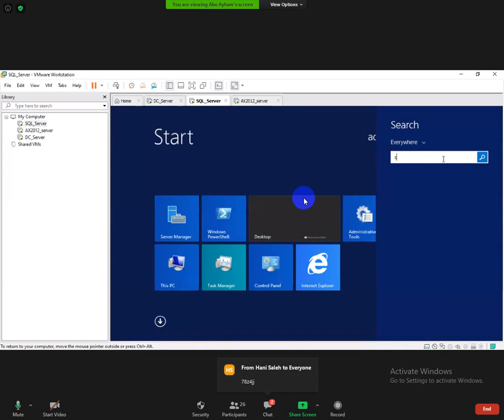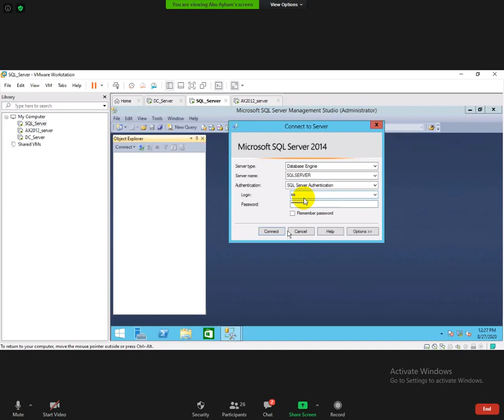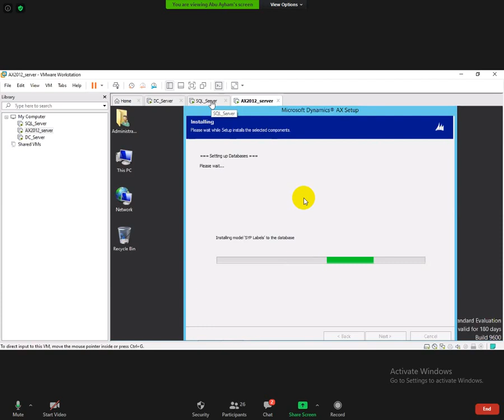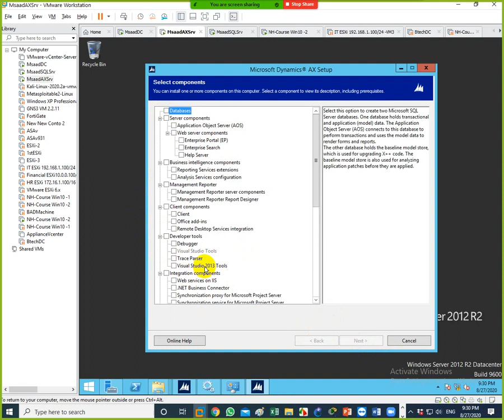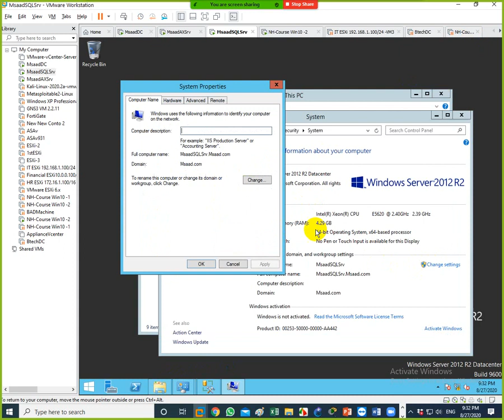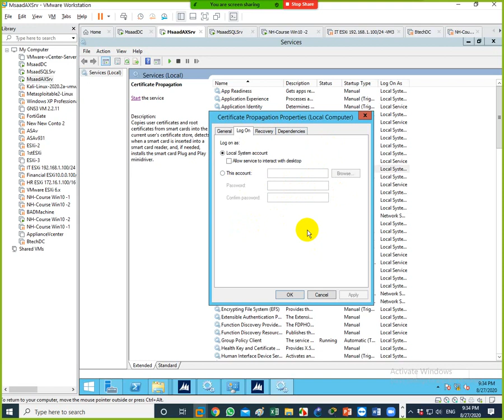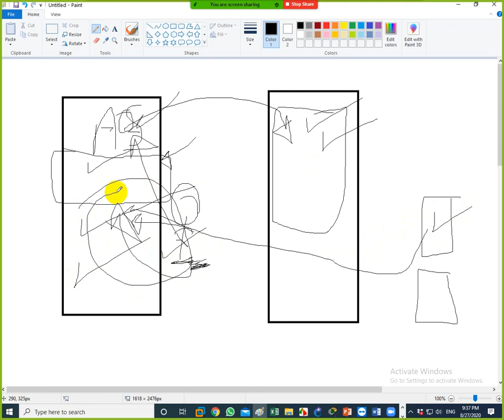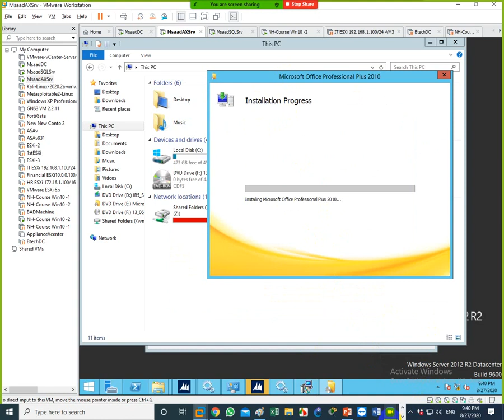10-Microsoft Dynamics AX (Lecture 10) By Eng-Mahmoud Saad | Arabic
10-Microsoft Dynamics AX (Lecture 10) By Eng-Mahmoud Saad | Arabic